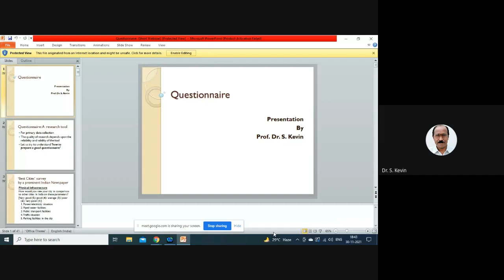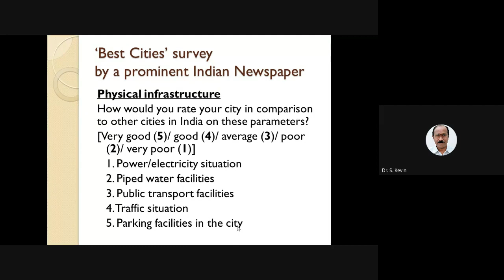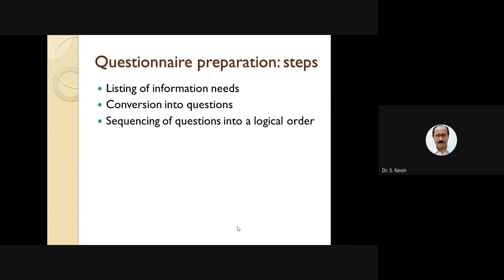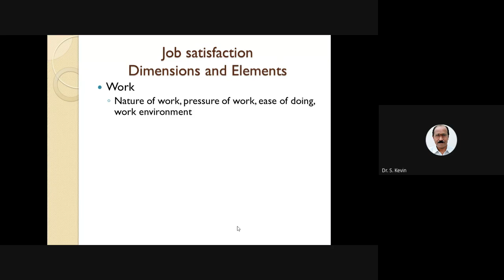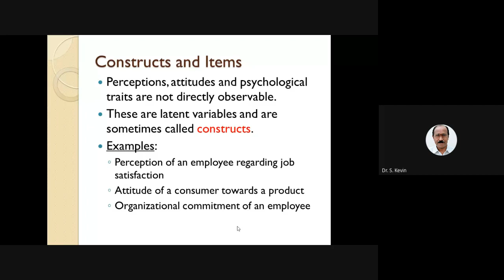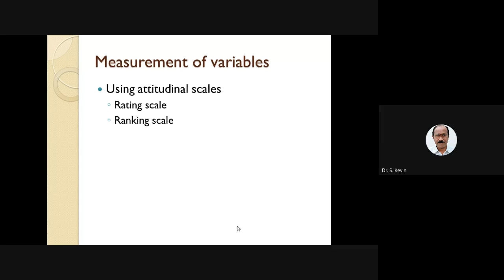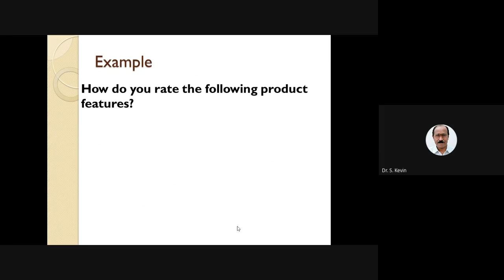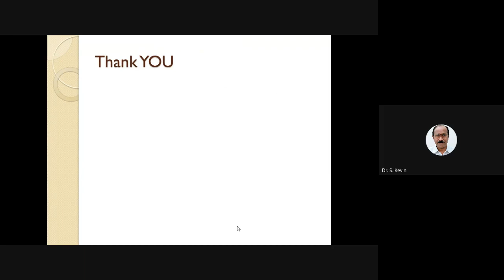Questionnaire Formulation | Dr. S Kevin | Commerce webinar | Deva Matha College Kuravilangad